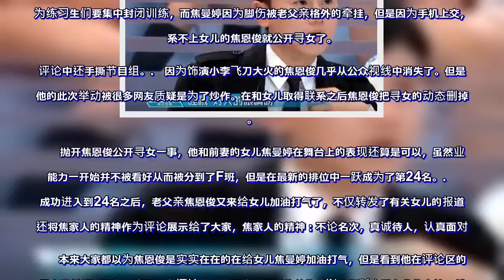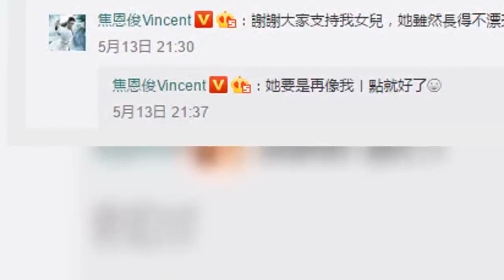亲爹无疑！小李飞刀焦恩俊深夜吐槽女儿不漂亮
继“九人团”出道成功之后，大家最近又一次被练习生选拔刷屏了吧。虽然该节目一开始就有不少的噱头。随着节目的深入，观众对其中很多练习生的好感度也在逐渐提升。这些练习生中不乏星二代，比如小李飞刀焦恩俊的女儿焦曼婷。
　　她一上台，底下就有人说“小李飞刀的女儿”“星二代”“她好可爱”，连张杰都忍不住夸“哇，好大的眼睛”。
　提到焦曼婷，就不得不提焦恩俊零点社交平台公开寻女事件。因为练习生们要集中封闭训练，而焦曼婷因为脚伤被老父亲格外的牵挂，但是因为手机上交，联系不上女儿的焦恩俊就公开寻女了。
评论中还手撕节目组。
　因为饰演小李飞刀大火的焦恩俊几乎从公众视线中消失了。但是，他的此次举动被很多网友质疑是为了炒作。在和女儿取得联系之后焦恩俊把寻女的动态删掉了。

　　抛开焦恩俊公开寻女一事，他和前妻的女儿焦曼婷在舞台上的表现还算是可以，虽然业务能力一开始并不被看好从而被分到了F班，但是在最新的排位中一跃成为了第24名。
　　成功进入到24名之后，老父亲焦恩俊又来给女儿加油打气了，不仅转发了有关女儿的报道，还将焦家人的精神作为评论展示给了大家，焦家人的精神：不论名次，真诚待人，认真面对。
　　本来大家都以为焦恩俊是实实在在的在给女儿焦曼婷加油打气，但是看到他在评论区的留言大家就抑制不住笑意了。在评论中，焦恩俊先是很礼貌的感谢大家对自己女儿的支持，然后就画风大变的吐槽女儿的长相，焦恩俊直接就说女儿长得不够漂亮，可能觉得女儿看到之后会生气，然后又补了一句“但她的心很美”。大概是觉得只吐槽长相没有表达完整自己的本意，焦恩俊接着就又说了女儿不够漂亮的原因——因为不够像他。
网友在看到焦恩俊对自己女儿长相的吐槽后就一个感觉：亲爹无疑了！
　其实，焦曼婷的长相已经很漂亮了，身材高挑大长腿还有一双很有灵气的大眼睛。和爸爸焦恩俊在一起真的是一对高颜值父女。
日常自拍也是美感满满。
　焦恩俊因为经常晒女被网友戏称为“晒女狂焦”，在说完焦家人的精神和吐槽完女儿长相之后，焦恩俊又做回了一个操心老父亲的角色，他这一次是真的在晒女儿，还特意配了一段女儿给自己唱歌的小视频，配文“唱给我听的”，言语中满满的都是自豪。
　　然后又一次空降评论区为女儿拉票“当我心情不好的时候，总会听听她唱的歌，她的笑容就会感染我”。
　而焦曼婷对爸爸焦恩俊的称呼也是千奇百怪“俊哥”“萌萌俊”“美少男”“五岁爸爸”，日常互动爱意满满。
　看到为了女儿能正式出道操碎了心的老父亲焦恩俊，忽然觉得其实明星艺人在当了父亲母亲之后和普通人没什么区别，对子女也是事无巨细的都要操心。不知道焦曼婷小姐姐在老父亲焦恩俊的大力支持下能不能位列前11名呢？